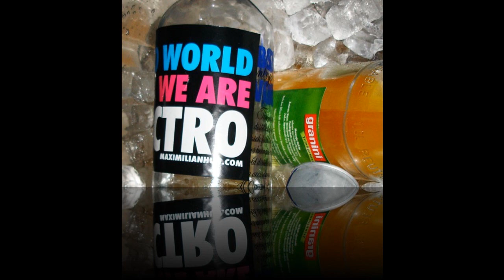Tito Torres - The Reality (Original) [HQ 720p] [ Progressiv Music 2010 ]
°°°°♫♪♫ EleCtro °~°~° Progressiv ♫♪♫°°°°
lıll| ̲̅̅●̲̅̅|̲̅̅=̲̅̅|̲̅ ̅●̲̅̅|llılı ılıll| ̲̅̅●̲̅̅|̲̅̅=̲̅̅|̲̅ ̅●̲̅̅|llılı ılıll| ̲̅̅●̲̅̅|̲̅̅=̲̅̅|̲̅ ̅●̲̅̅|llılı